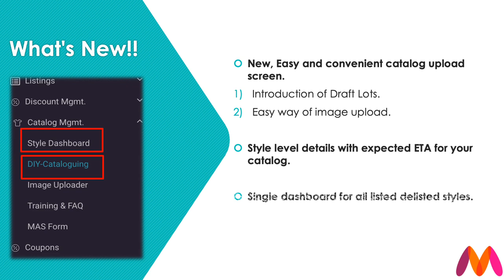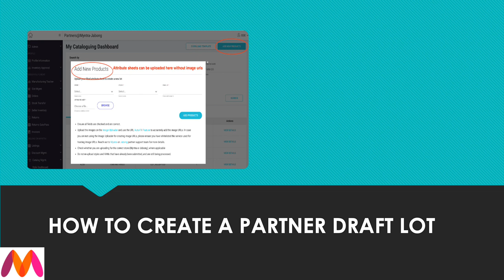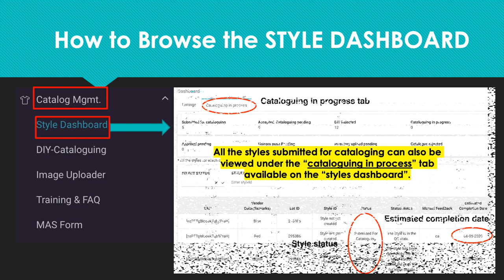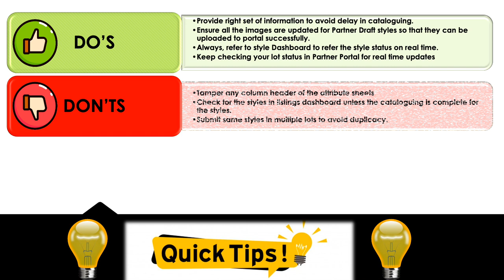New Cataloguing Features Tutorials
A glance of the Cataloguing features available in Partner Portal.